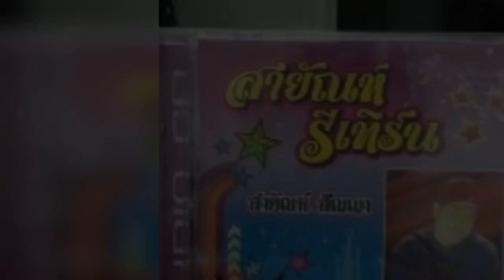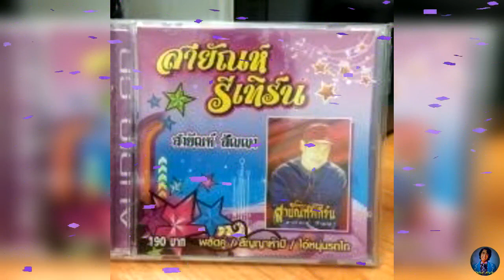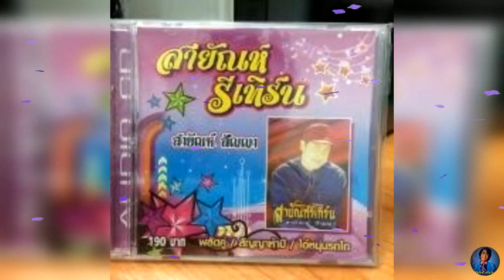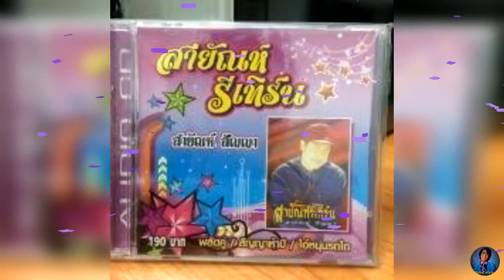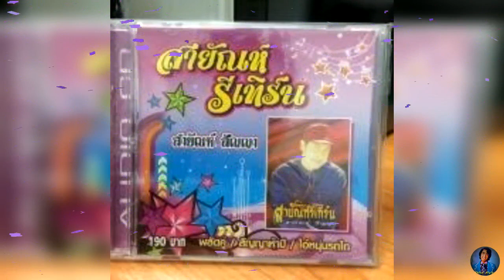สายัณห์ สัญญา ชุด สายัณห์รีเทิร์น..........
สายัณห์ สัญญา ชุด สายัณห์รีเทิร์น. ขอขอบคุณไฟล์เพลงต้นทางและรูปภาพประกอบด้วยครับ. ขออภัยที่ภาพปกไม่ชัดนะครับ.
1.พลัดคู่
2.สัญญาห้าปี
3.ไอ้หนุ่มรถไถ
4.นางฟ้ายังอาย
5.รักเธอเท่าฟ้า
6.น้ำตาอีสาน
7.ลานเทสะเทือน
8.สี่ปีที่คอย
9.ใครลืมใครก่อน
10.ลารักจากสวนแตง
11.ลูกสาวผู้การ
12.นักเพลงคนจน